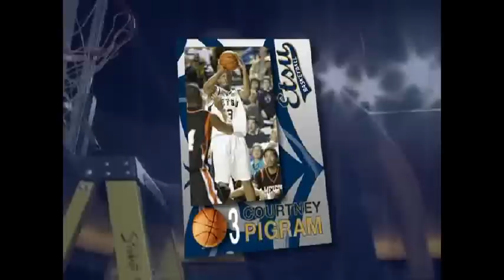Courtney Pigram College Highlights pt. 2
Courtney Pigram

Age: 23

Hometown: Memphis, tn

College: East Tennessee State University, grad

Height: 6'1

Weight: 185

Position: PG/SG

Accomplishmenst:

4yr starter at ETSU

Over 2000 pts, 300 ast, And 200 stls

All American

Poy

All conference 1st team all 4 yrs

All tournament teams

NCAA, Per

19 NBA Workouts

Pro Career:

1st pro Spain river Andorra

Avg 17.5 pts a game

21 playoffs

Avg 2.3 stls a game